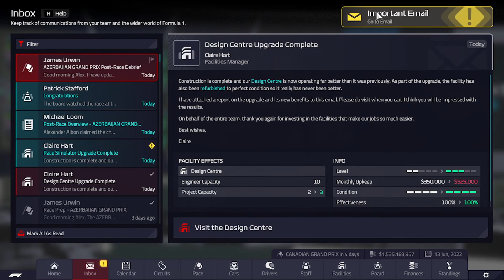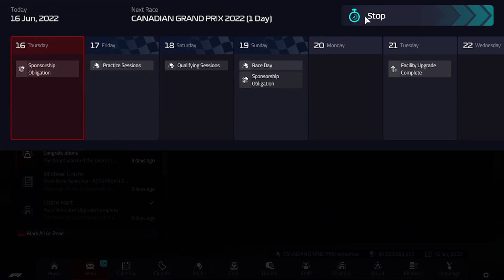F1 Manager - Season 1 - Round 8 - Azerbaijan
Welcome to F1 Manager 22, In This series we'll be managing our very own F1 Team

In todays episode we head to Round 8 in Azerbaijan